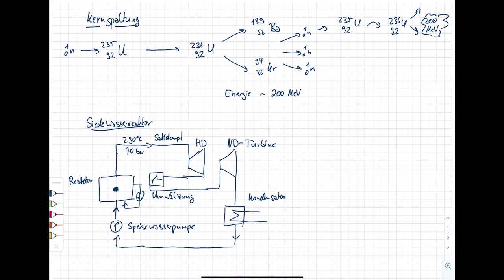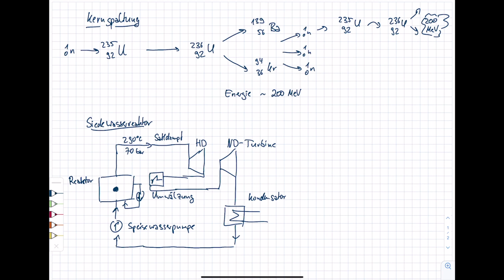Energietechnik. 3 Dampfkraftwerke. 3.8 Kernenergie. Speisewasserreaktor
Im Kurs "Energietechnik" im Bachelorstudiengang "Erneuerbare Energien" am Umwelt-Campus Birkenfeld werden Inhalte zur (fossilen und regenerativen) Energieerzeugung, zum Energieverbrauch sowie zur Energieverteilung vorgestellt. Im dritten Teil werden der Aufbau und die Funktionsweise von (fossilen) Dampfkraftwerken erläutert. In diesem Video wird der Speisewasserreaktor dargestellt.